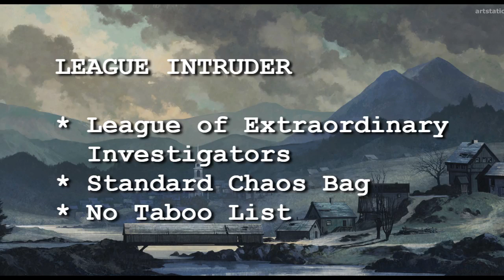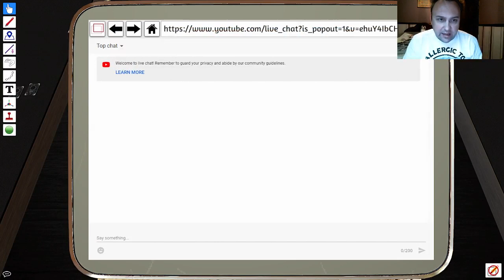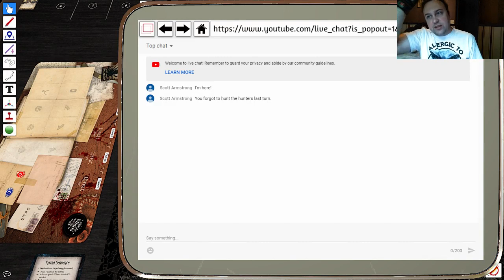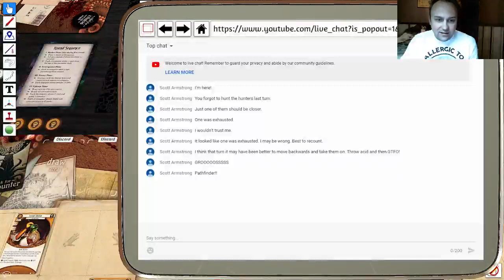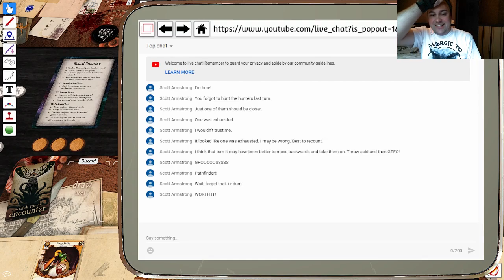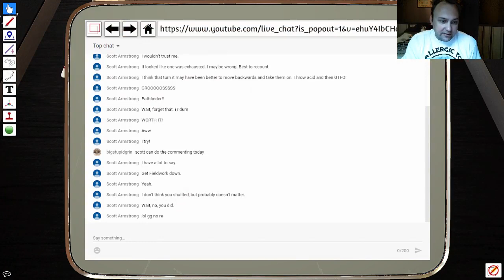[LeXI1] Ursula | Essex County Express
League of Extraordinary Investigators | Season 1
Scenario 4

C'mon ride the train...and ride it...

Timestamps
1:00 Scenario Overview
2:01 Deck Changes / Mulligan Strategy
4:01 Opening Hand
5:20 Play Begins